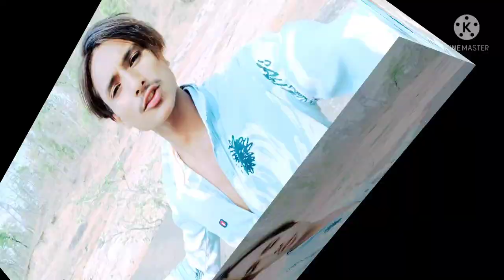my new vlogs full HD video AMRU RATOHR new video YouTube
my new vlogs full HD video AMRU RATOHR new video YouTube my video YouTube